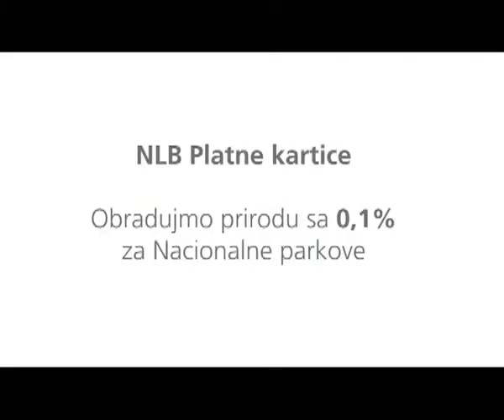NLB Montenegrobank / platne kartice / nacionalni parkovi